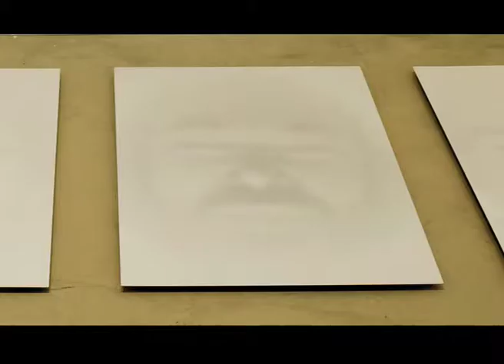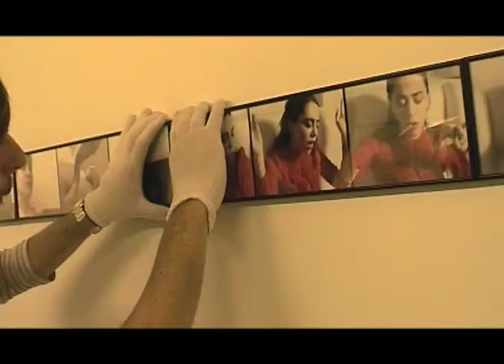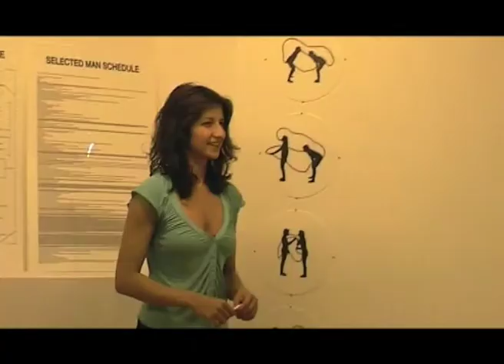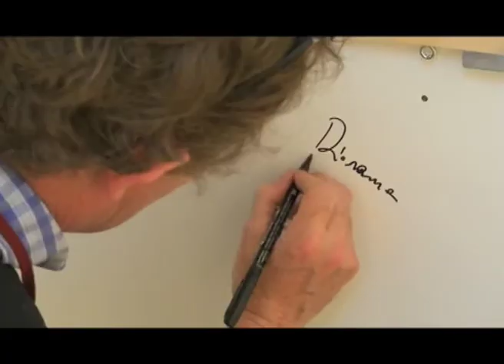Il rimedio perfetto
Curated by Marco Tagliaferro

25 June – 26 July 2008